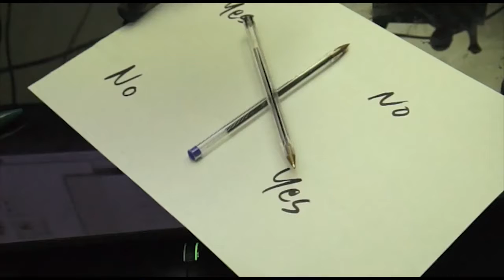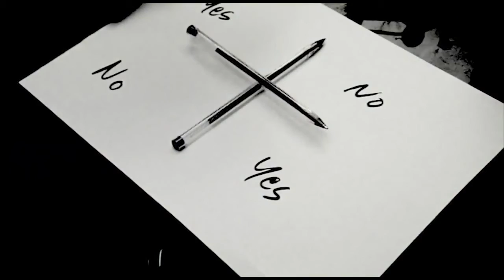CHARLIE, CHARLIE CHALLENGE IS REAL!? | PewDiePie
Click Here To Become A Bro!

Thanks for being a bro!
BROFIST .